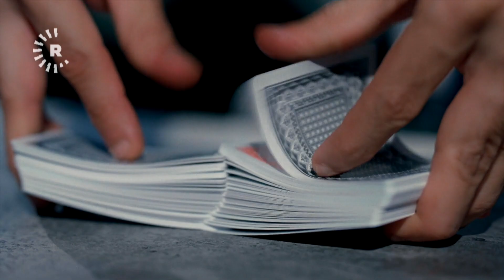شێخی ئابووری بانگتان دەکات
شێخی ئابووری بانگتان دەکات؛ وەرن ئەو یارییە ببیینن کە عێراق بەرامبەر حکومەتی هەرێمی کوردستان دەیکات